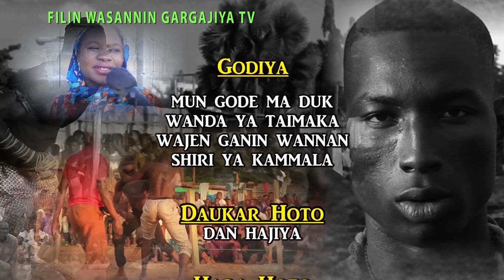DAMBEN GARGAJIYA SEASON 4